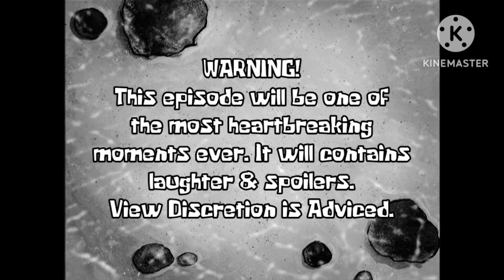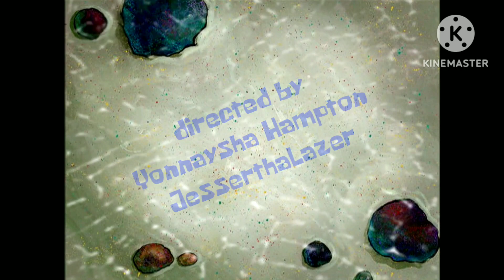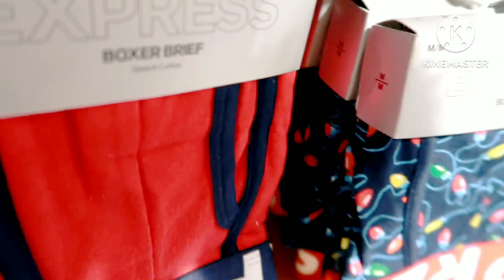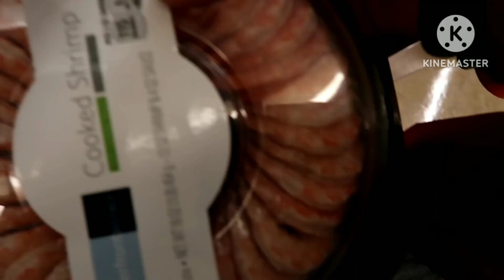The Classic 2HYPE Comedy Show (Season 1 Episode 9)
Jesser's Cracked Screen Phone